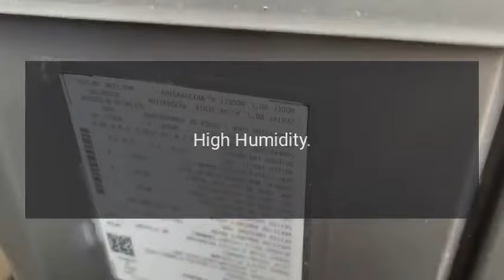Common Reasons Your AC Unit Might Be Leaking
An air conditioning (AC) unit leaking water can be a sign of various issues. Here are some common reasons why your AC unit might be leaking: